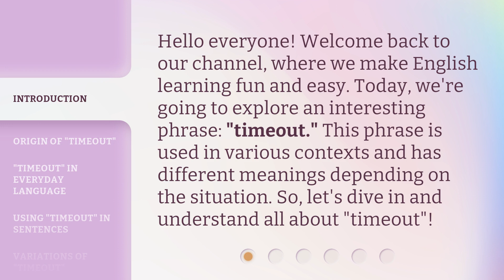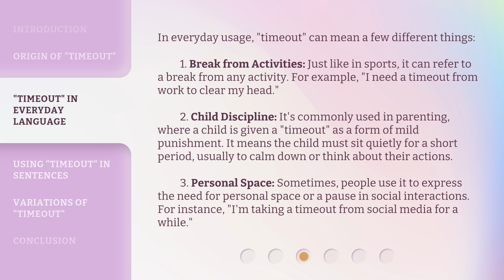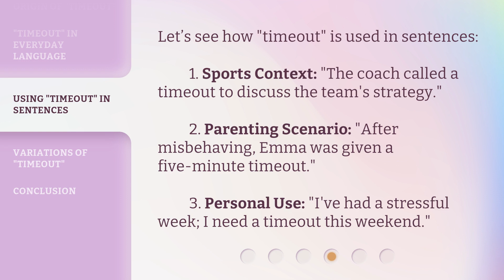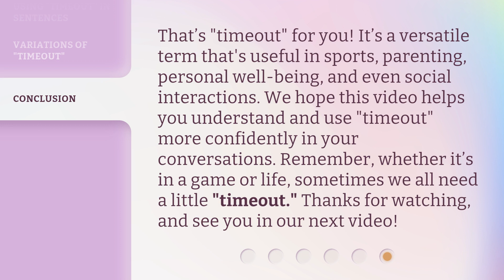Understanding "Timeout": More Than Just a Break!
Unlocking the Meaning of Timeout: More Than Just a Break! • Discover the fascinating origins and versatile uses of the word 'timeout' in this engaging video. From sports to parenting and personal space, explore how 'timeout' has become a part of everyday language. Learn how to use 'timeout' in different contexts and enhance your English vocabulary!

00:00 • Introduction - Understanding "Timeout": More Than Just a Break!
00:31 • Origin of "Timeout"
00:53 • "Timeout" in Everyday Language
01:43 • Using "Timeout" in Sentences
02:09 • Variations of "Timeout"